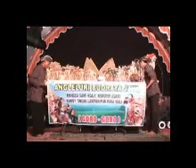Ki Joko Goro-Goro #2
Pengajian Umum KH. Abdul Rohim, S.Pd.I. (Ki Joko Goro-Goro) dalam rangka tasyakuran pernikahan Ali Munif dan Umi Hanik, Troso (20/03/2012)